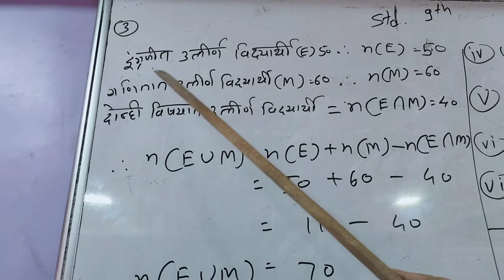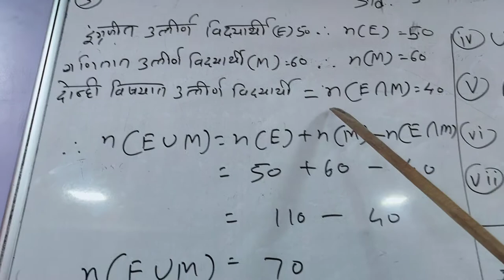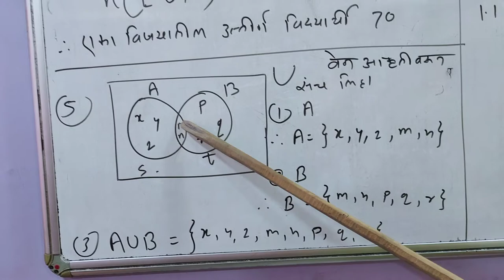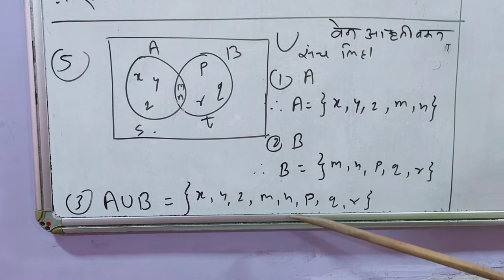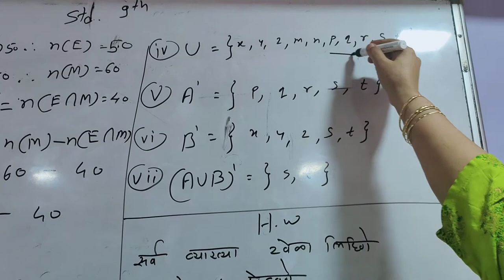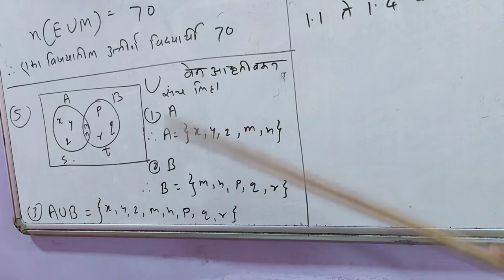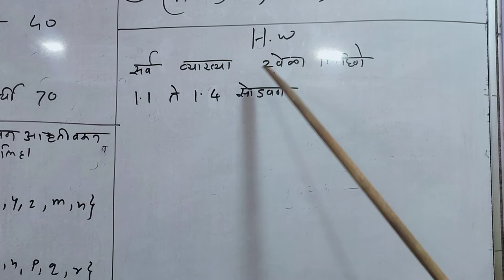Std.9th Maths -1 (set) - 1.4 - lecture -2